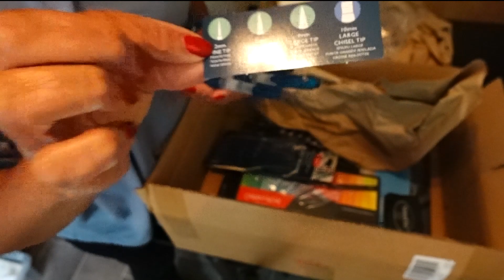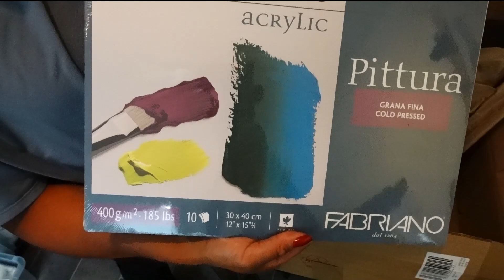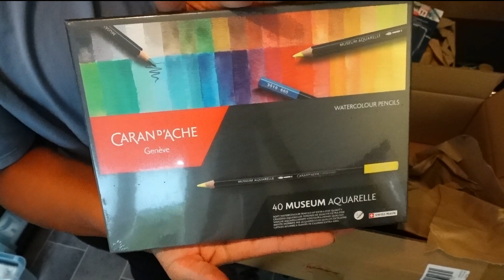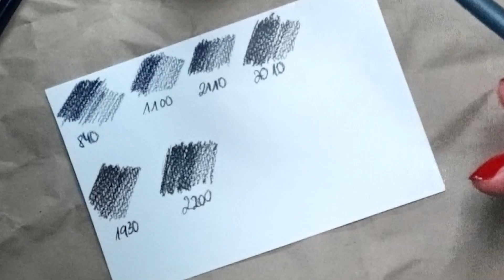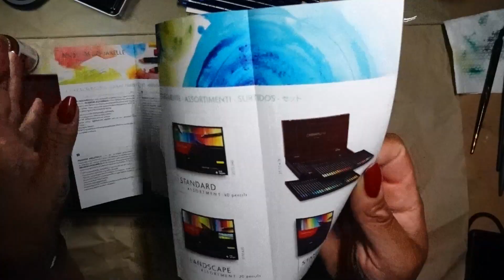Gerstäcker Unboxing - Caran D`Ache Museum Aquarell, Derwent Inktense, Derwent Wassertankpinsel, uvm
Ein wunderbares Wochenende!

Eure Frances

Links :
Jillu Illustration

Caran D´Ache Museum Aquarell 40 Stifte: (sie sind derzeit (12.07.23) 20 € günstiger bei Amazon!!!)